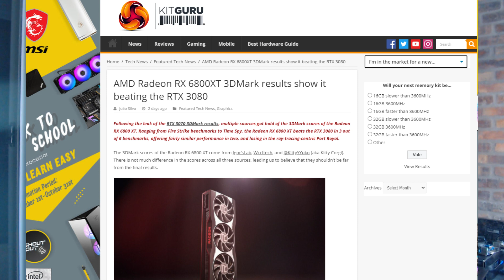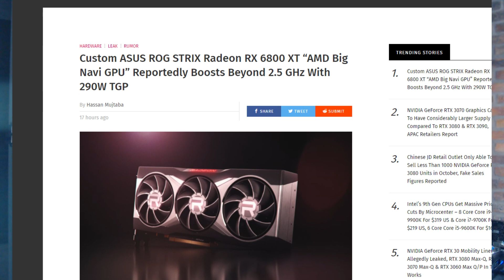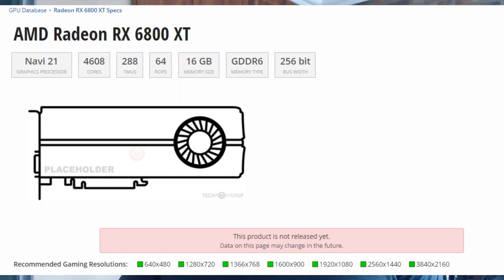RX 6800 XT - ASUS ROG Strix Boosts passed 2.5Ghz! Will Nvidia have enough RTX 3070s?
RX 6800 XT is beating the RTX 3080 in early benchmark leaks. This is great news for AMD. The ASUS RX 6800 XT boosts passed 2.5Ghz which is a major concern to Nvidia. RX 6800 XT beats the RTX 3080 in most benchmarks just not ray tracing benchmarks like Port Royal.

RTX 3070 should have more stock allocation at launch. One can only hope. AMD vs Nvidia war is getting very interesting.